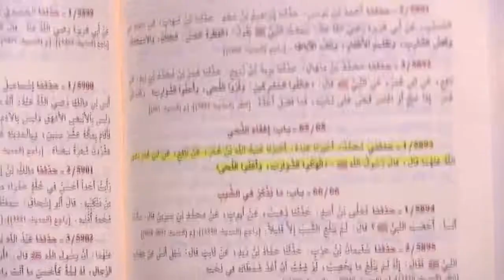Ruling On Beard || Advice To Javed Ahmed Ghamidi || By : Shaik Uthman Ibne Farooq